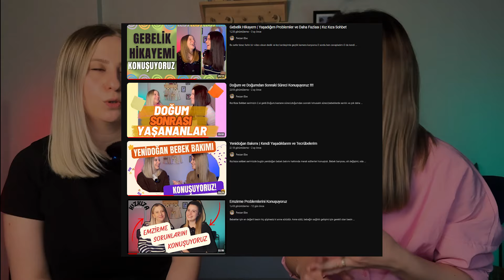Bebeğime Aldığım Eşyaların Hangisi Gerekliydi Hangisi Gereksiz?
Herkese merhabalar. Hamileliğin başlaması ile beraber bebekler için çeşit çeşit şeyler almaya başlıyoruz ama bunlar gerekli mi, gerekli değil mi  hiç düşünmüyoruz ya da aldığımız şeyin en kullanışlısı ne pek araştırmıyoruz. Ben de zamanında böyle hatalar yaptım ve pişman oldum. Bu yüzden bebek alışverişi sürecinde yaşadığım kendi tecrübeleri bu sohbet videosu ile sizlere aktarmaya karar verdim. Bizim için çok keyifli bir sohbet oldu. Umarım sizde keyif alırsınız. Daha fazlası için videoyu beğenmeyi unutmayın. Bildirimleri açarak gelecek videolardan haberdar olabilirsiniz. Hoşçakalın.

Video çok uzadı yakında part 2 gelecek:)

Anne ve bebek sağlığı, bebek bakımı, lohusalık ve gebeliğe hazırlık ile ilgili birçok farklı içeriğe kanalımdan ulaşabilirsiniz.

Sorularınız olursa videonun altına bekliyorum! ✨

Not: Video içeriği tamamen bilgilendirme amaçlıdır. Tanı ve tedavi için doktorunuza başvurmalısınız.